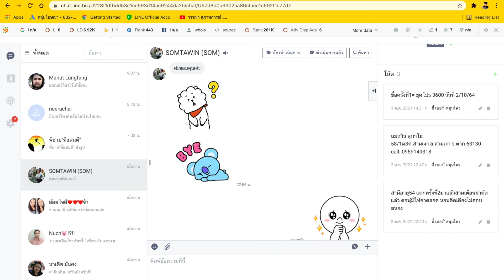การใส่แท็กข้อมูลลูกค้าในไลน์ official